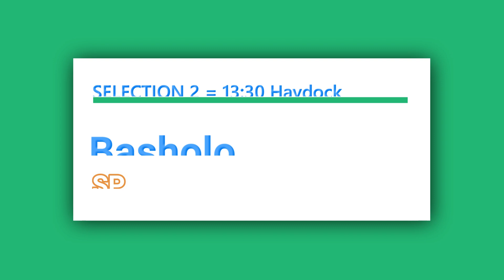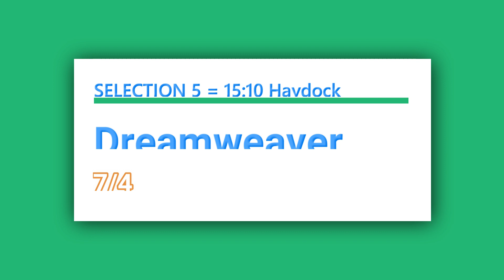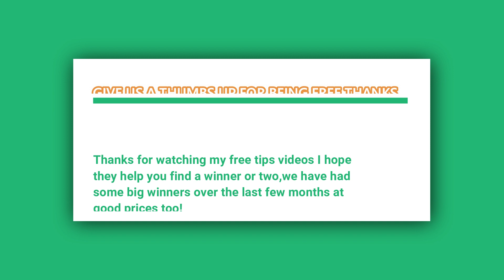Free Horse Racing Tips For Today Friday September 24th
In today's free horse racing tips video, we have a free selection for each race at Haydock which is today's afternoon meeting,

I will be taking a week off after today so there wont be any videos for one week :)